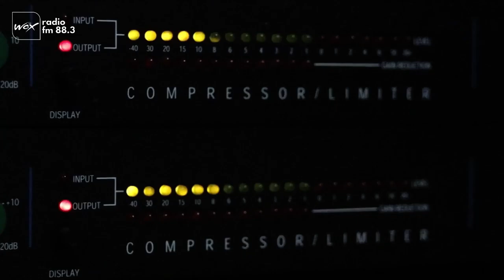WOX en vivo - Charla Técnica programa n°19